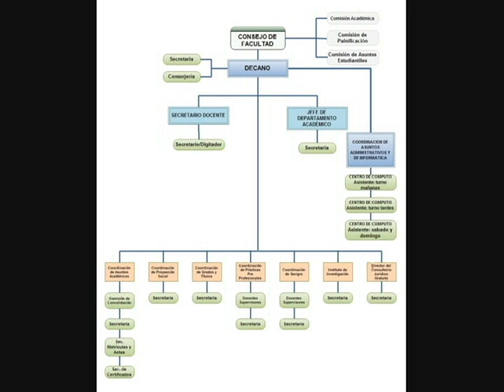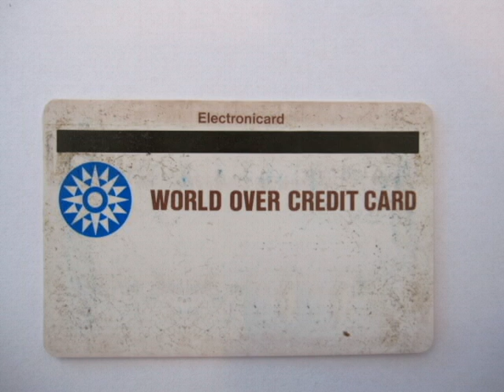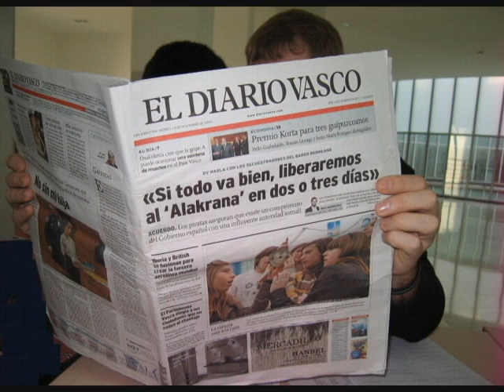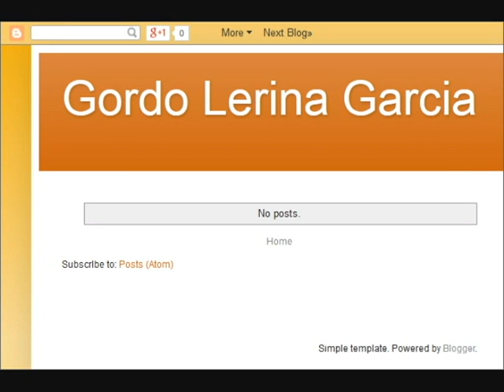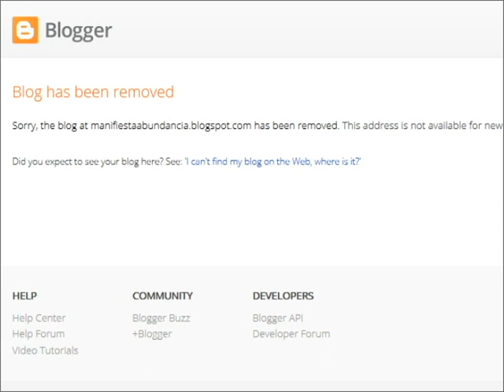The Woman from a Parallel Universe! Lerina Garcia Gordo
Lucy was a desperate woman, lost on a strange earth.  Our earth.  When she posted a cry for help, her story went viral.  Everything precious to her was gone.  Her past.  Her life.

 This video recounts her full story.  The story begins like this:

 GORDO LERINA GARCIA SAID, "CALL ME LUCY", IN JULY OF 2008, WHEN SHE POSTED A CRY FOR HELP, ON HER PERSONAL BLOG.  THAT'S THE YEAR, WHEN, IN SPAIN, HER STORY WENT VIRAL.  HER PAST, HER LIFE, EVERYTHING PRECIOUS TO HER, WAS GONE.

    LERINA GARCIA, WAS A DESPERATE WOMAN, LOST ON A STRANGE EARTH - OUR EARTH.  LUCY, AS SHE WANTS TO BE CALLED, IS A PROFESSIONAL BUSINESSWOMAN.  AT 41 YEARS OF AGE, SHE SAYS, SHE WAS TRANSPORTED FROM HER APARTMENT, ON AN ALTERNATE EARTH, TO HER APARTMENT, HERE.  SHE CALLS THIS INCIDENT, "THE JUMP".

    LUCY WOKE UP IN MARCH OF 2008, TO FIND THAT HER BEDSHEETS DIFFERENT, FROM THE ONES SHE WENT TO SLEEP ON.  SHE NOTICED THAT, HER NIGHTSHIRT WAS DIFFERENT, TOO.  BUT SHE IGNORED THIS.  THE SHIRT, WAS PROBABLY ONE OF HER BOYFRIEND'S.  BESIDES, SHE WAS LATE FOR WORK.

    FINALLY SHE FOUND HER CAR. SHE HAD NOT PARKED IN THAT ALLEY, FOR HALF A YEAR, EVER SINCE SHE LEFT HER EX-BOYFRIEND, MIGUEL.  THAT WAS WHERE HE ALWAYS PARKED.  SHE DROVE TO THE OFFICE BUILDING, WHERE SHE WORKED.

    A STRANGE MAN WAS SITTING IN HER OFFICE, IN HER CHAIR, AND APPARENTLY HE HAD ALSO PUT, HIS OWN NAME PLATE, ON HER OFFICE DOOR.  HER OFFICE, OF 20 YEARS.  SHE SAT DOWN, IN THE COMPANY LOBBY, AND OPENED HER LAPTOP.  THE COMPANY WEB PAGE SAID, THAT SHE WORKS IN, ANOTHER DEPARTMENT, ON ANOTHER FLOOR.  SHE DID NOT EVEN RECOGNIZE THE NAME, OF THE DEPARTMENT HEAD.  BUT NOW, SHE HAD TO SPEAK WITH HIM, FOR THE FIRST TIME.  SHE CALLED IN SICK.

    SHE WALKED AROUND THE CORNER TO FIND THE LITTLE BISTRO SHE NORMALLY FREQUENTED FOR LUNCH.  IT WAS STILL THERE.  EVERYTHING ON THE INSIDE WAS EXACTLY AS SHE REMEMBERED IT, INCLUDING A DARK STAIN IN ONE CORNER, ON THE HARD WOOD FLOOR.  SHE ASKED, FOR "THE USUAL".  AS USUAL, THEY GOT HER ORDER WRONG.  AS SHE SIPPED HER ESPRESSO, WITH GROWING RELIEF, SHE EXAMINED THE CONTENTS OF HER PURSE.  INCLUDING HER DRIVERS LICENSE, AND ALL HER CREDIT CARDS.  THEY  WERE ALL THERE, JUST LIKE SHE REMEMBERED.  BUT, WHEN SHE PULLED OUT HER COMPANY I.D., IT REFLECTED HER "NEW" POSITION, AND HER COMPANY'S LOGO, WAS A DIFFERENT COLOR.

    ON THE SAME DAY, SHE WENT TO SEE A DOCTOR, ON A WALK-IN APPOINTMENT.  AFTER HOURS OF WAITING, THE DOCTOR TOLD HER ONLY, THAT SHE TESTED COMPLETELY NEGATIVE FOR ALCOHOL, AND NEGATIVE FOR THE DRUG SCREENS.  SOON, SHE WOULD SEEK A PSYCHIATRIST, BUT TODAY, SHE GAVE UP, AND WENT BACK TO THE APARTMENT SHE HAD RENTED FOR THE PAST SEVEN YEARS.

    SHE WANTED TO CHECK HER EMAIL, AND DID SO ON HER CELL PHONE, AT THE KITCHEN TABLE.  SUDDENLY SHE WAS AFRAID.  IF SHE WAS ABLE TO ACCESS EMAIL, THAT MEANT, HER PASSWORD HERE - WAS THE SAME.  EXACTLY THE SAME, AS ON THAT OTHER WORLD.  HER REAL HOME.

    SHE LOOKED AROUND HER APARTMENT.  SOME CLOTHES IN HER CLOSET, WHICH LOOKED REALLY NICE, SHE HAD ABSOLUTELY NO MEMORY OF BUYING.  SHE FOUND HER JEWELRY BOX OUT OF ITS NORMAL STORAGE PLACE, AND THE LAMP SHE BOUGHT LAST WEEK WAS MISSING.  THEN SHE REALIZED, THAT HER BOYFRIEND AUGUSTINE, SHOULD BE HOME.  AND HE LIVED ONLY DOWN THE STREET.

    BUT, AUGUSTINE DID NOT LIVE THERE ANY MORE, AND THERE WAS NO SIGN OF HIS SON, EITHER.  THIS IS WHERE LUCY'S LIFE TURNED UPSIDE-DOWN, BECAUSE WHEN SHE GOT BACK TO THE APARTMENT, SHE OPENED MIGUEL'S CLOSET.  ALL HIS CLOTHES WERE STILL THERE.  SHE RAN TO THE BATHROOM, ONLY TO FIND MIGUEL'S DRAWER FULL OF HIS SHAVING KIT, AND HIS FAVORITE SOAPS, AND HIS SHAMPOO.  THOSE WERE THE FIRST THINGS HE TOOK WITH HIM, THE NIGHT SHE THREW HIM OUT.  THEN SHE REALIZED, THAT ON THIS EARTH, SHE HAD NEVER BROKEN UP WITH HER EX-BOYFRIEND.  BEFORE THE JUMP, SHE HAD LEFT MIGUEL, SIX MONTHS AGO, AFTER A RELATIONSHIP OF SEVEN LONG YEARS.  AND THAT STILL HURT.  SHE HAD BEEN WITH MIGUEL SINCE THE DAY SHE MOVED INTO HER APARTMENT.

    BUT LUCY WORKED HARD, TO FIND HER BOYFRIEND, AUGUSTINE, WITH WHOM SHE KNEW SHE HAD A FOUR MONTH RELATIONSHIP.  SHE PAID MONEY, TO HIRE A DETECTIVE, AND SHE TOLD HIM, HER WHOLE STORY.  HE TURNED UP NOTHING.  BUT THE DETECTIVE HELPED HER IN OTHER WAYS.  HE KEPT A STACK OF OLD NEWSPAPERS, AND THEY WENT THROUGH THEM TOGETHER, TO DISCOVER A SLIGHTLY ALTERNATE VERSION OF RECENT HISTORY.

    LATER, SHE TRIED TO LOCATE THE WOMAN, WHO CAME BETWEEN HERSELF, AND HER EX-BOYFRIEND, BEFORE THE JUMP.  BUT THAT WOMAN, LIKE AUGUSTINE, DID NOT EXIST IN THIS REALM.  SO, MIGUEL MUST NEVER HAVE CHEATED ON HER.  PERHAPS, SHE CAME TO BELIEVE, HE NEVER REALLY CHEATED ON HER, IN THE FIRST PLACE.

    SHE WENT BACK TO WORK.  WHENEVER A COWORKER, REMARKED THAT, SHE SOMEHOW SEEMED DIFFERENT, SHE WOULD SAY, SHE WAS GETTING OVER AN ILLNESS, BUT WOULD SURELY REGAIN HER FOOTING SOON.  THE NEXT PROFESSIONAL LUCY SOUGHT OUT, WAS A PSYCHIATRIST.